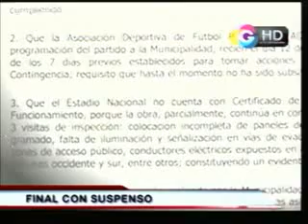Tribuna Abierta: Suspenso en la Final 14 12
Desacuerdos entre Municipalidad de Lima y el Ministerio del Interior